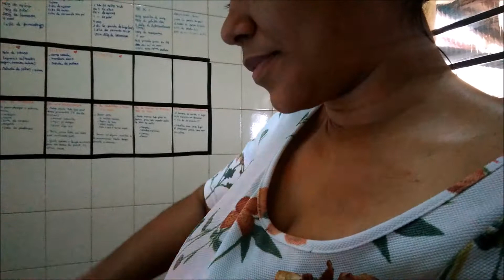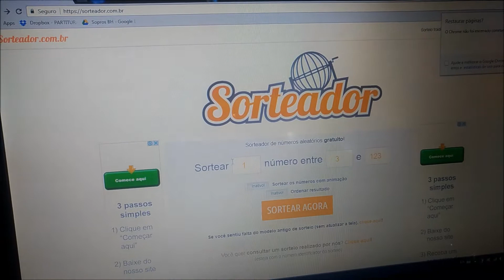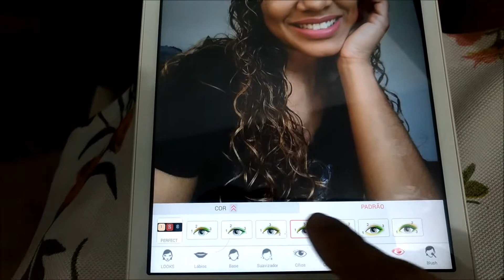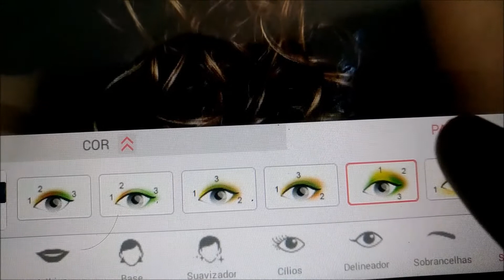Rotina de Sexta | 01.12.17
Bom dia meus amores, gente, ontem (sexta) achei que ia pegar voo e nadaaaa, aí, com tanta coisa pra fazer o que a gente faz,  resolve maquiar, kkk, isso aí